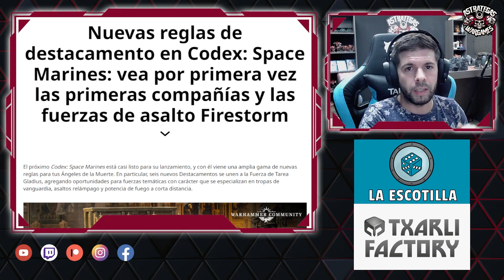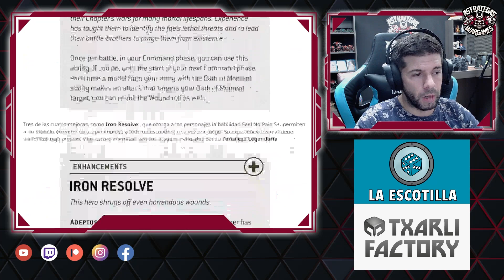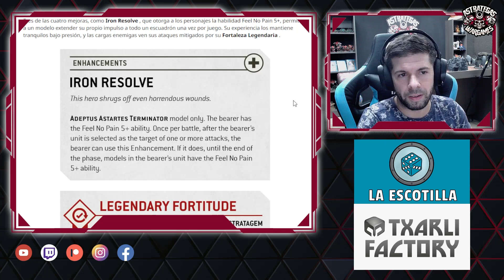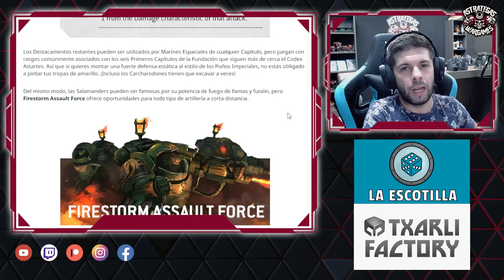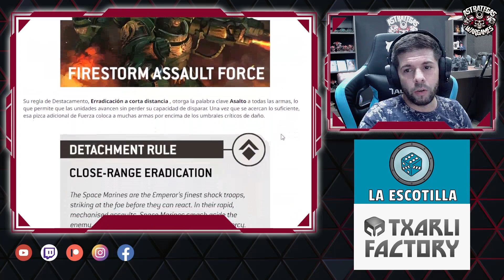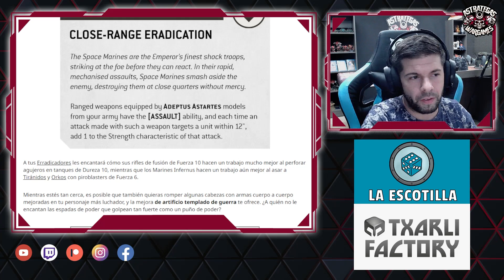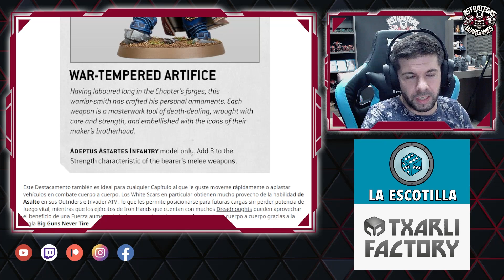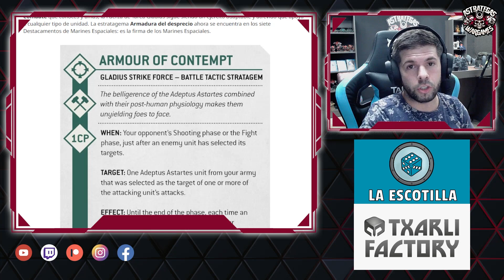⭐️NUEVOS DESTACAMENTOS MARINES ESPACIALES⭐️ Novedades Warhammer 40000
Ya tenemos nuevas filtraciones del nuevo codex Marines Espaciales que llegara pronto para incluir nuevos destacamento, estratagemas y mejoras, además de cambios en la regla del ejercito, el Juramento del Momento, y algunos cambios sutiles en las hojas de datos.

¿Qué te han parecido los cambios? déjame tu opinión en los comentarios.

Tu tienda campechana de la huerta, donde podrás encontrar todo lo relacionado con Games Workshop, modelismo, otros juegos de miniaturas y juegos de mesa. Una tienda cercana y honesta siempre a vuestra disposición.

🌟MARCAS COLABORADORAS🌟

La mejor escenografía, peanas y accesorios imprimibles los encontrarás en Txarli Factory.